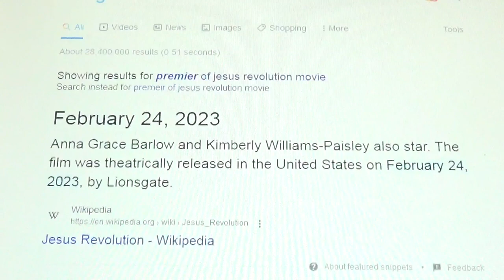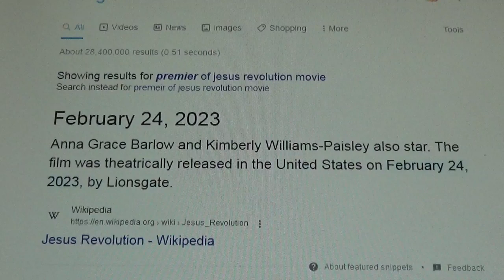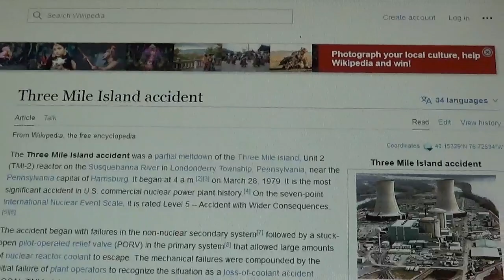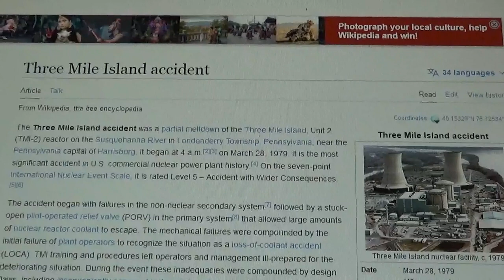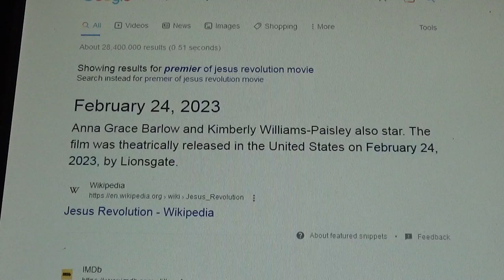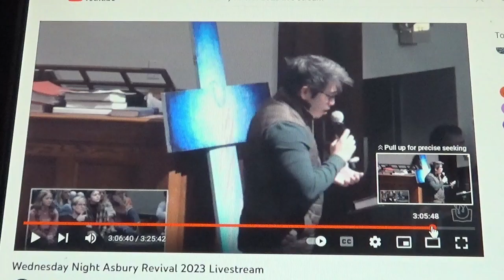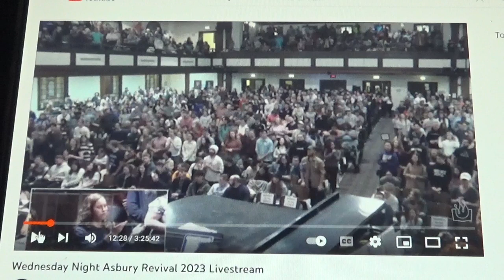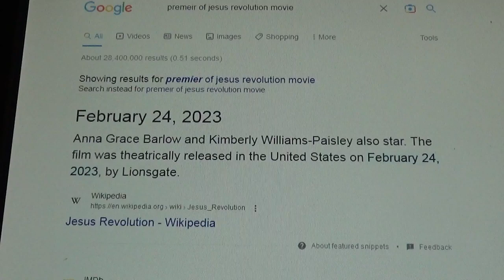Is There a Connection Between the Movie The Jesus Revolution and the Asbury Revival?